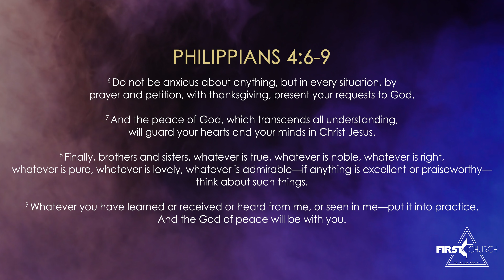"We Can..." | A Study of the Book of Philippians | Week 9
First Church of Jonesboro presents the first of their 10-week study of the Book of Philippians, featuring First Church congregate, Brian Gregory.

In this video, Brian briefly talks about Philippians 4:6-9.